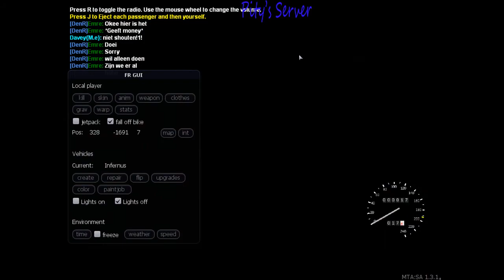MTA San Andreas | Lets Race | Episode 1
Hoooi mensen van FreakingHamster Vandaag Spelen we Gta San andreas In HD